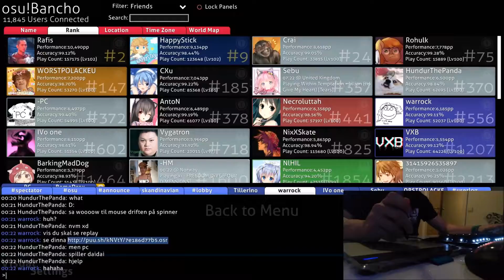Bloody Night [Lunatic] + DT - Liveplay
Cut out parts of this video due to messaging people, and the end because i screamed waaaay too fcking loud :D